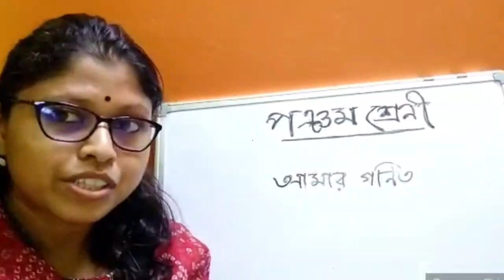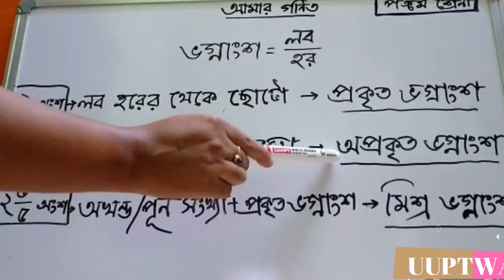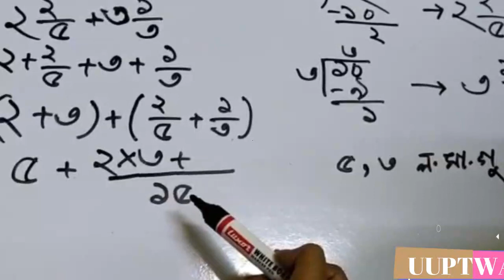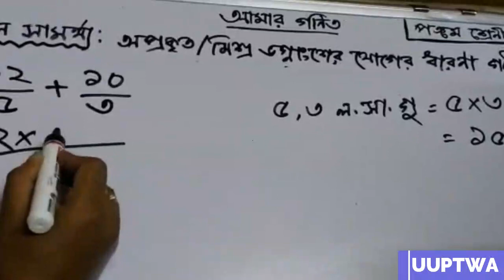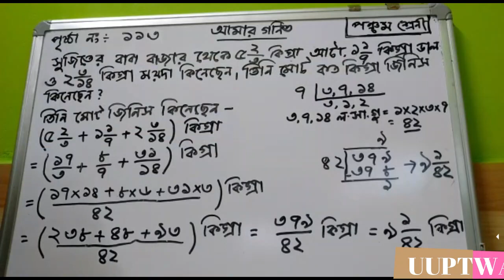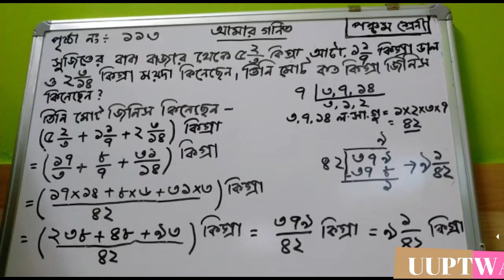অপ্রকৃত,মিশ্র ভগ্নাংশের যোগ পঞ্চম শ্রেণী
শিক্ষিকা : প্রিয়াঙ্কা বিশ্বাস
পঞ্চম শ্রেণী , আমার গণিত, পৃষ্ঠা নং: ১১২-১১৩(অপ্রকৃত,মিশ্র ভগ্নাংশের যোগ)

ধন্যবাদ